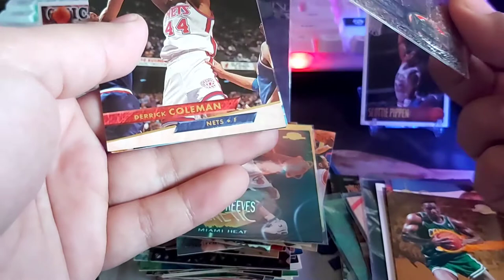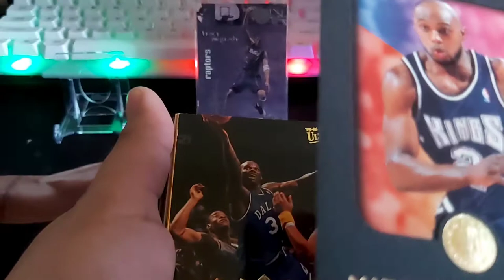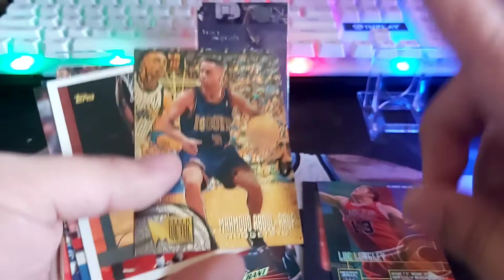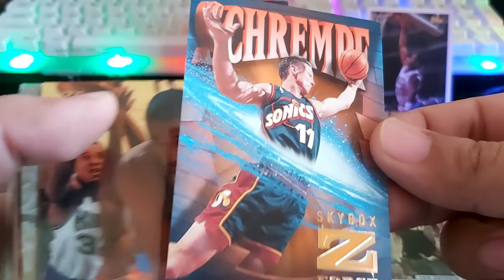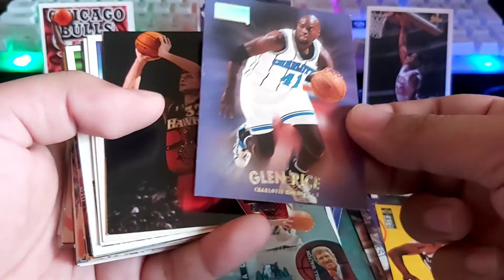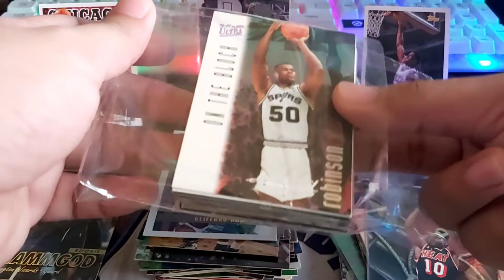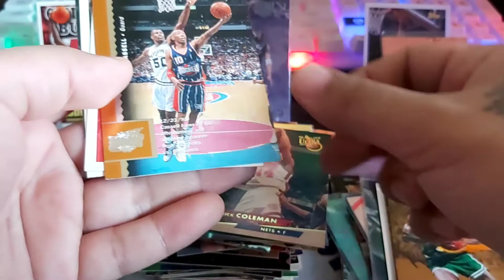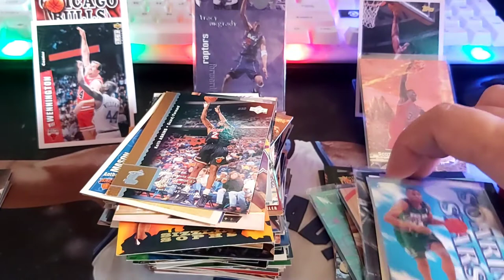NBA Cards Shopee Repack #4 - Vintage Cards, may Jordan kaya???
If you like this video, you may also like my previous content. Thank you!!!